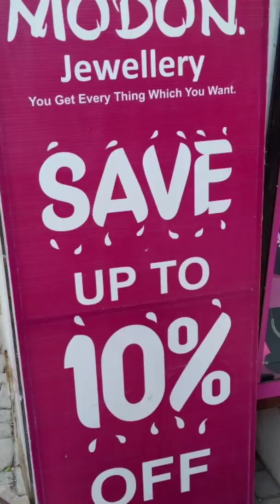Most Beautiful Jewellery Collection||Bangles, earrings, bracelet collection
beautiful and stylish jewellery collection,murree jewellery shop,murree mall road,